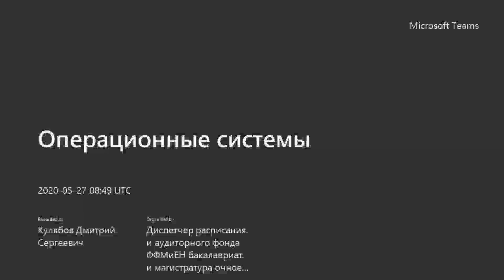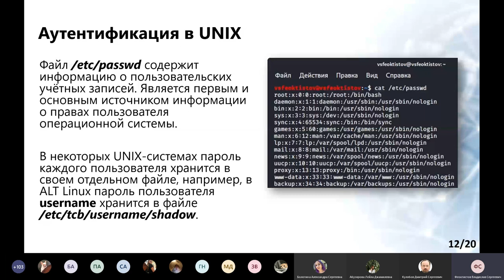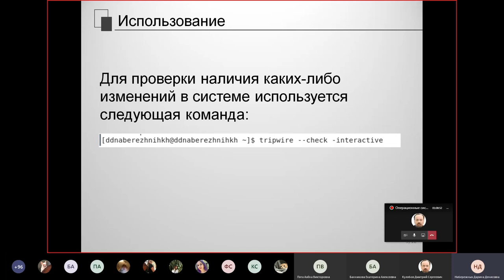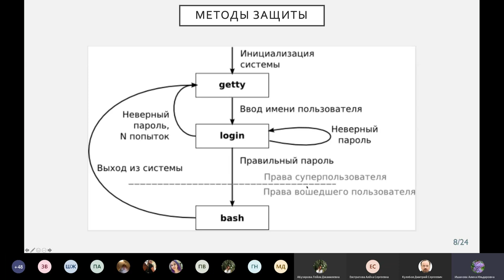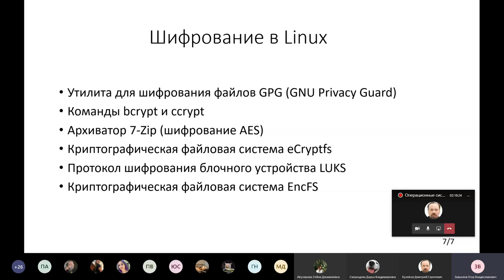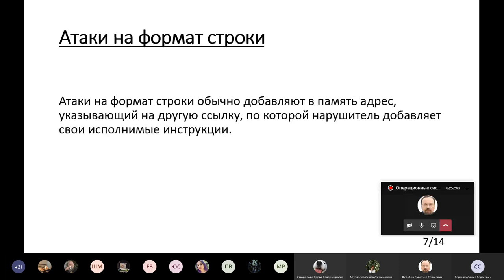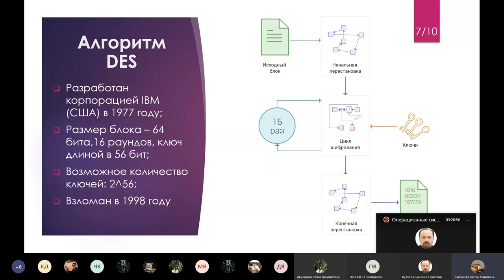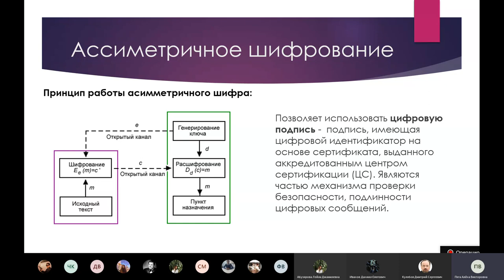Операционные системы, 2020-05-27, Часть 1